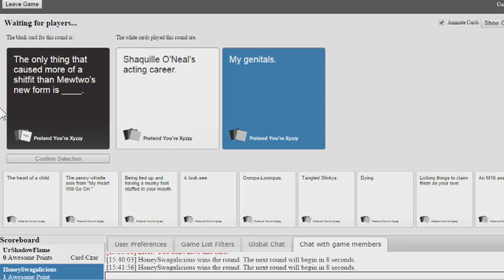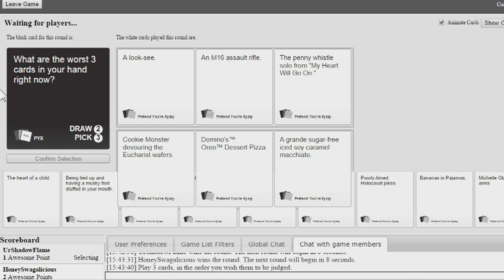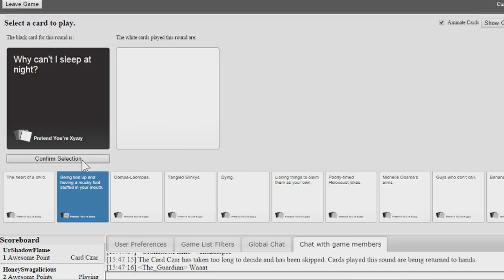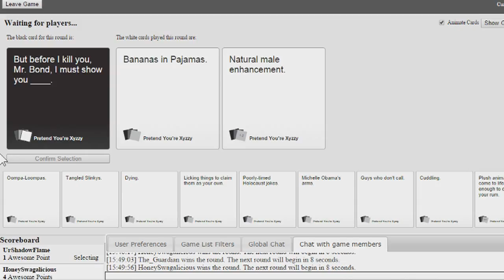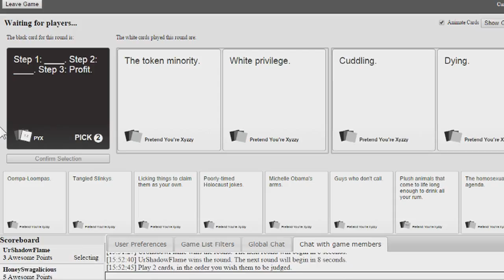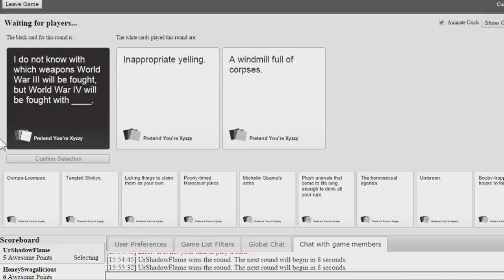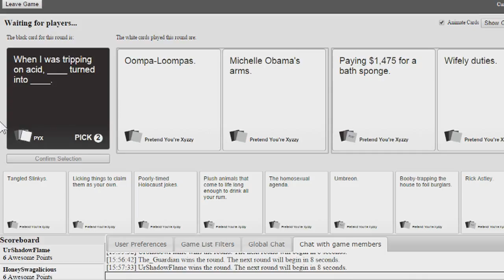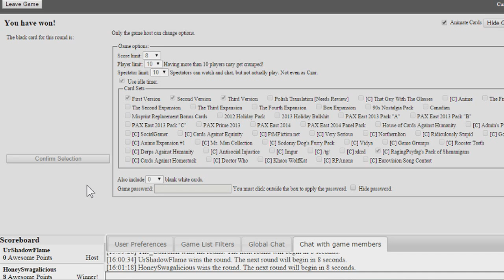Cards Against Humanity #2 l Incest....?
Who doesn't love some good old incest? Especially at church ;) - HoneyLicious ;)

TheFlameGuardian: Doesn't have one :c